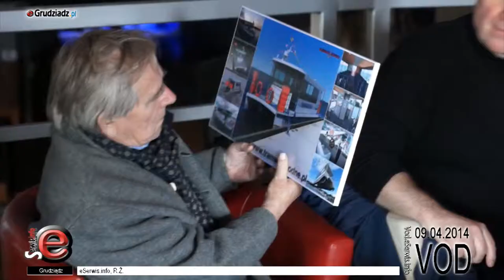Tramwaj wodny pojawi się w Grudziądzu już w maju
"Tak zobaczymy tramwaj wodny w Grudziądzu" - mówi Zofia Chlebowska. Prawdopodobny termin to 15-16 maja kiedy to statek przypłynie do Grudziądza i pozostanie aż do 1 czerwca, a więc przez dwa tygodnie.